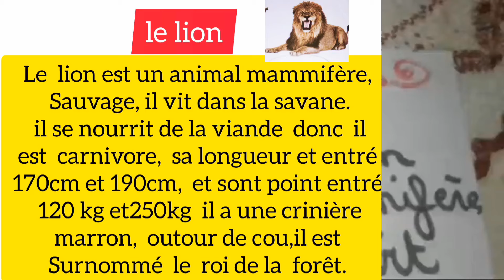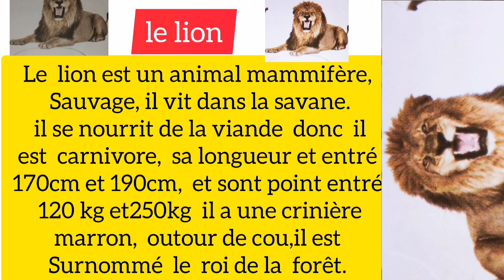كيفية كتاب تعبير كتابي باللغة الفرنسية عن الأسد للسنة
تعبير كتابي باللغة الفرنسية عن الأسد للسنة الخامسة ابتدائي
تعبير عن الأسد باللغة الفرنسية للسنة الخامسة ابتدائي
كيفية كتاب تعبير عن حيوان الأسد للسنة الخامسة ابتدائي
production  écrite  sur  le lion  pour les  années  5ème année première